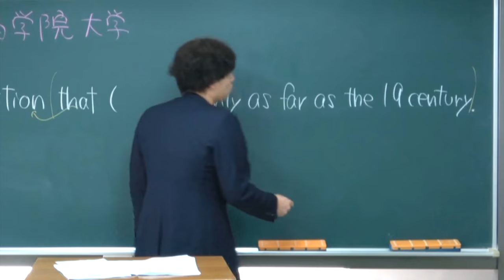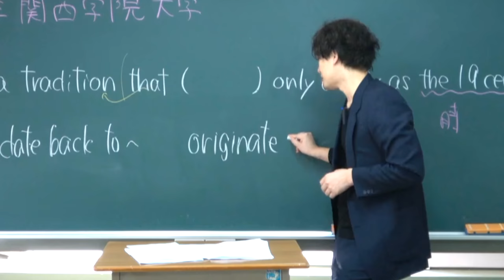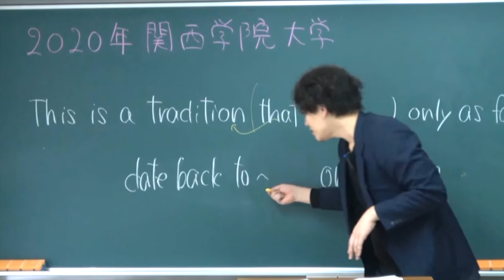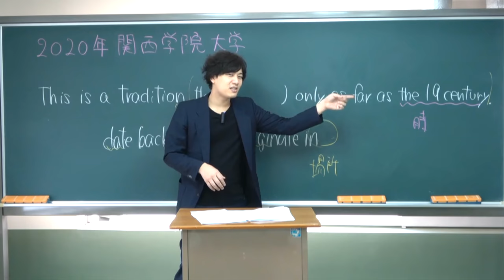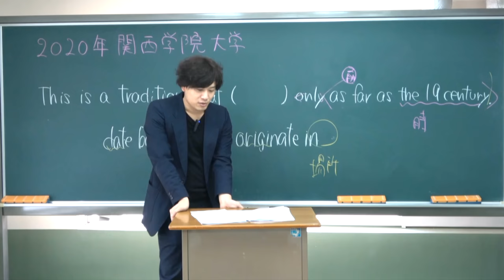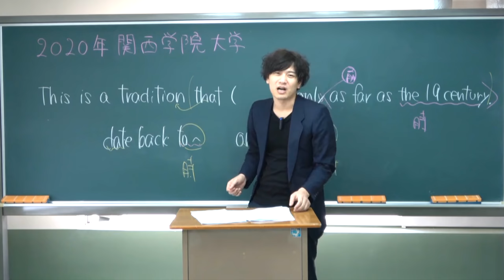2020年関西学院大学英語講評【解答速報が割れた問題】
竹原先生に2020年関西学院大学の英語の講評をしてもらい、予備校の解答が割れた問題を解説してもらいました。

クラウドファンディング